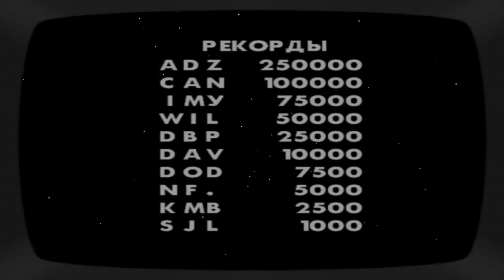#2 НАЧАЛО ПУТИ ГАНГСТЕРА ▶ GTA: SAN ANDREAS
Ставьте большие пальцы вверх, рассказывайте друзьям и обязательно комментируйте! :D